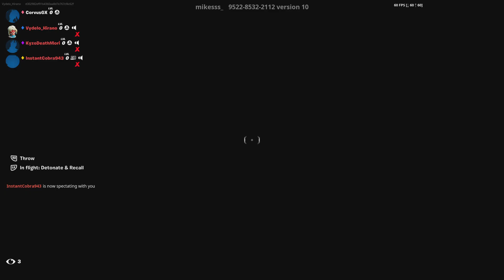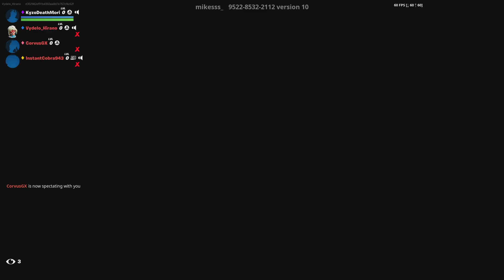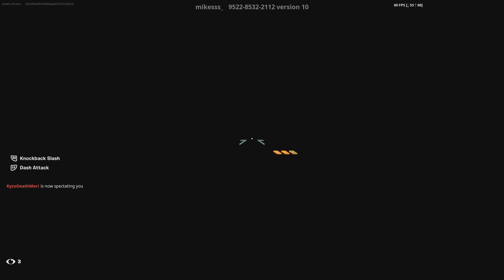Fortnite Gameplay | Playing The Hunger Games with Juuls, Solo and Lilly